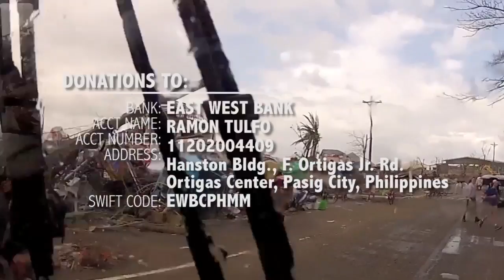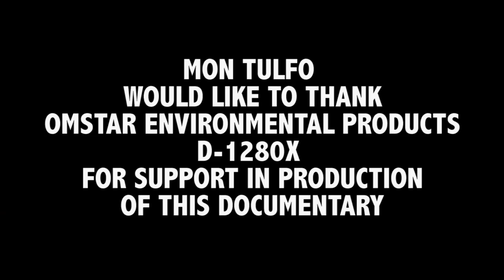Tacloban Documentary Final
omstar back to tacloban